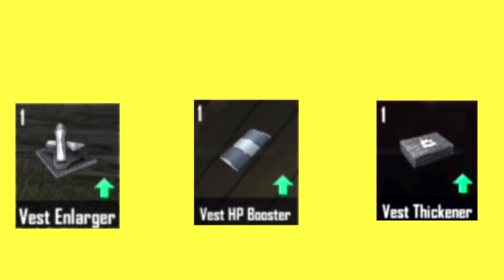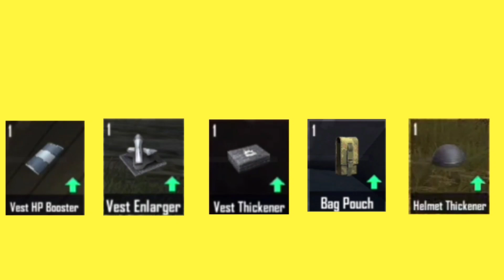All New Attachment Full Details In Free Fire [ Vest Thickener - Vest Enlarger - Helmet Thickener ]